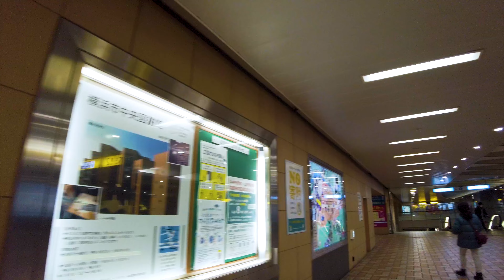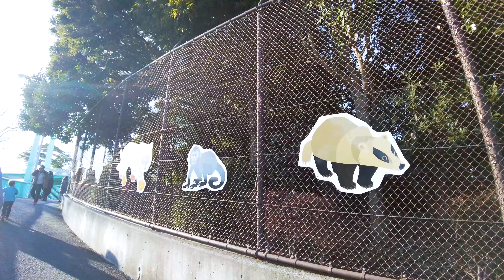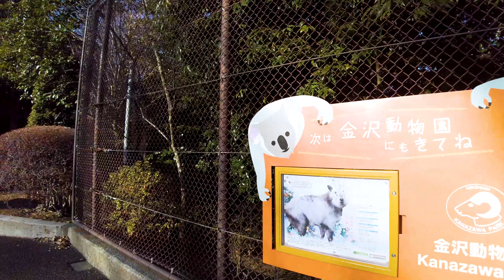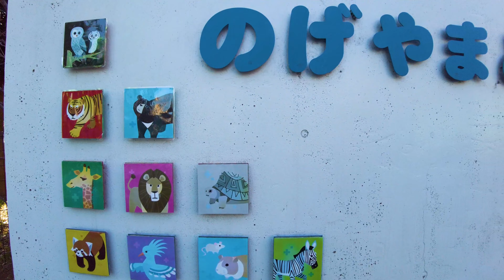[Sakuragicho walk] Fusion of urban and retro ♪ (4K ASMR non-stop 1 hour 12 minutes)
Take a leisurely walk in Japan. Sakuragicho is located in Yokohama. Heading toward Noge Shopping Street from Sakuragicho. The fusion of the city and the retro cityscape creates a mysterious atmosphere, and walking is fun.

My Gear
Camera: Blackmagic Design Pocket Cinema Camera 4K
Camera: Gopro hero9
Camera: DJI Pocket 2 Creator Combo
Stabilizer: Zhiyun-Weebill-S
SSD: SanDisk Portable SSD 2TB
Camera Lens: SAMYANG Single focus lens